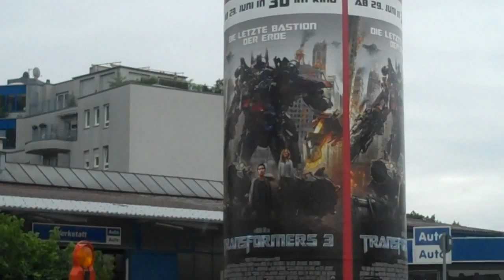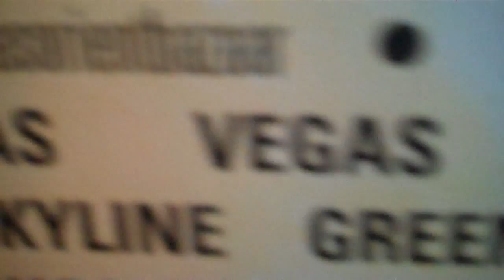Videoblog N°10: Leonard Las Vegas in Nürnberg (21 Jun 2011)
Videoblog N° 10: Leonard Las Vegas in Nürnberg. Die Jubiläumsausgabe ist diesmal vollgepackt mit: Transformers3/Megan Fox-Diskussion, nachgestellten Zombiefilm-Abschlachtszenen, Blitzer Teil 2, vielen Wettbewerben (Vier gewinnt, Halligalli Extreme, Bier-Tischtennis), 200 Fliegen, einem Noisefinish inklusive Baseball-Mikroständer + neuem Gitarren-Crash sowie Songausschnitten von
"Where To Go?", "Every Ugly Detail" und "Eve, I Forgot To Kiss You".